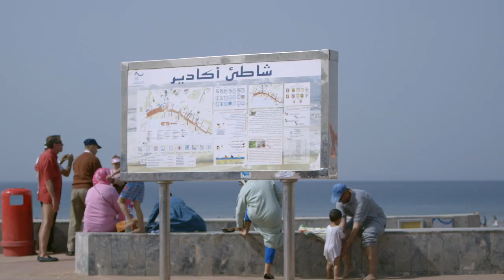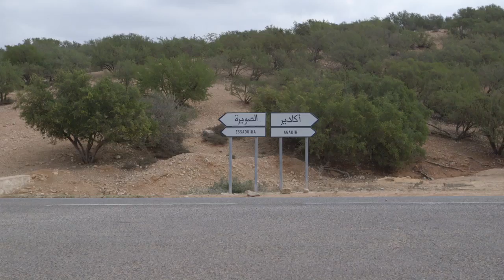BOOKER TRAVELS - The Best of Morocco Part One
For the past month, we have taken the most amazing journey in Morocco. Our trip began in the south coast of the country, then Marrakech, a drive through the High Atlas Mountains, the Sahara Desert and finally... Fes.

For every series, we usually post a Best Of episode at the end. But after traveling 3,000 kilometers, this season we divide the Best in 2 parts. Welcome - to the Best of Morocco Part One.

Acknowledgement:
Our trip would not have been the same without the kind support of the Moroccan National Tourist Office

To view full episodes of this series, visit the Episode